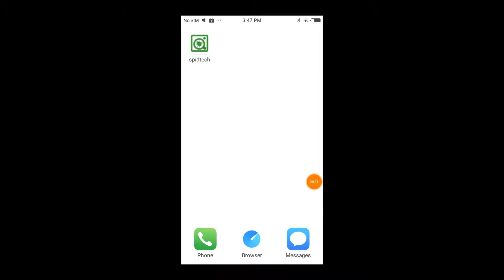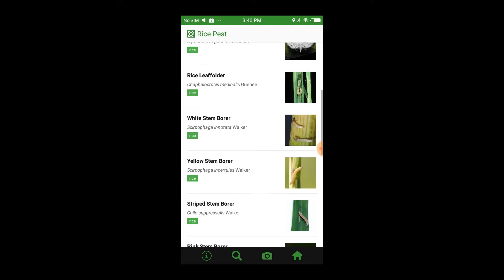An Introduction: SARAI SPIDTECH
SARAI Smarter Pest Identification Technology